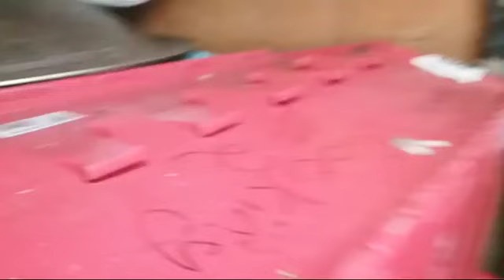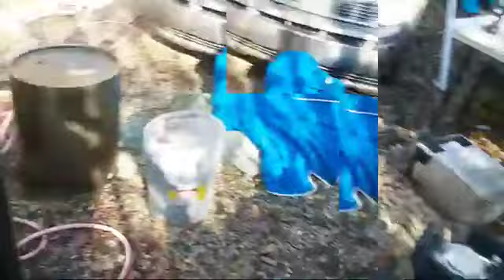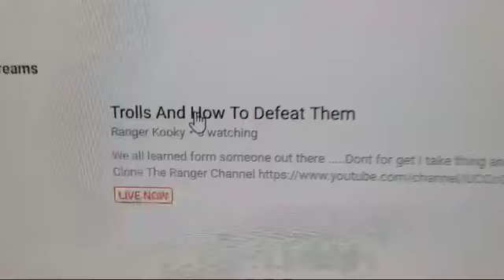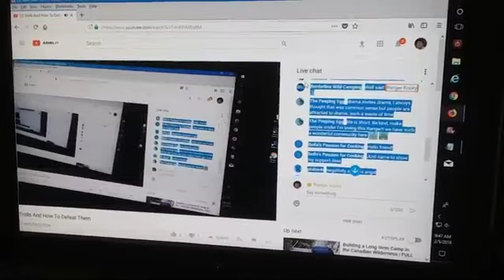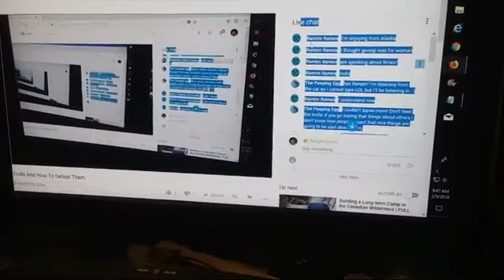How To be bettor on you tube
IH there Im Boylan Kooky showing you the wood and how to make thing wee wee like pee wee ..So Injoy all of my vider to free to do and  to add me Share  and Comment it free to do to wee